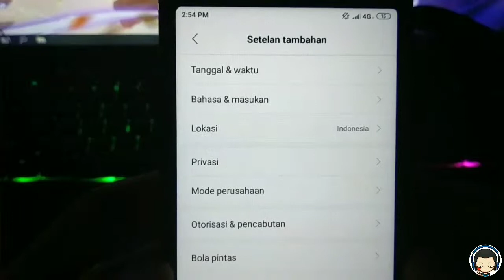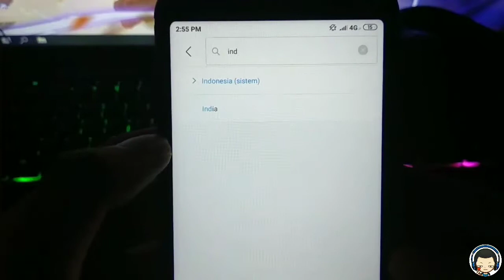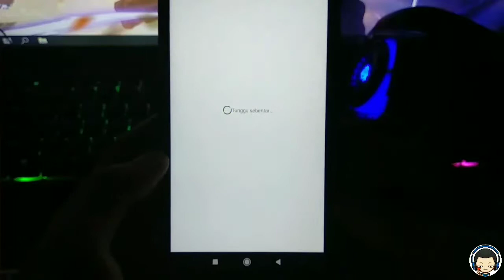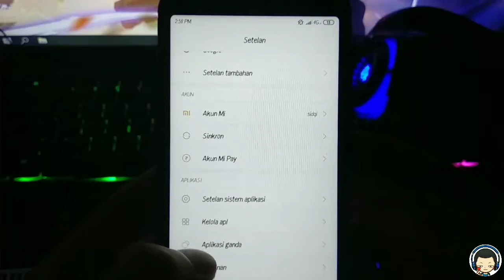Cara Ganti Font Xiaomi MIUI 10 - Tanpa Root & Tanpa Aplikasi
Cara Ganti Font Xiaomi MIUI 10

Insomnia project